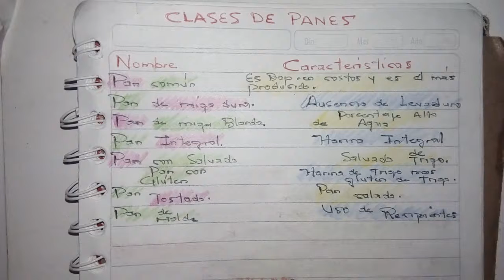Clases de Panes.